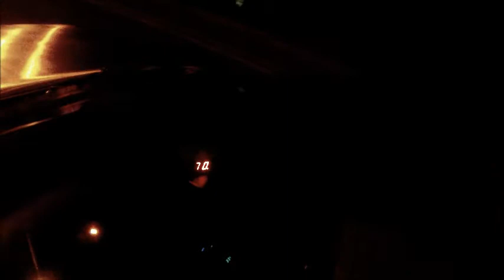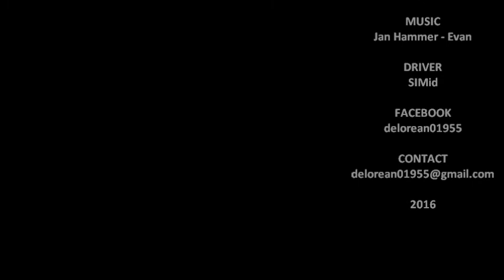Stainless Love - Delorean DMC -12, driving at night to an iconic 80s track by Jan Hammer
Cruising at night in a DeLorean DMC-12.